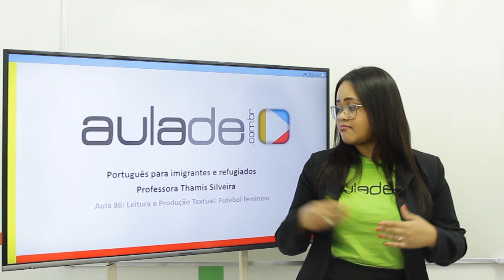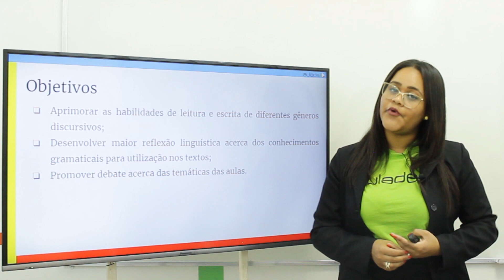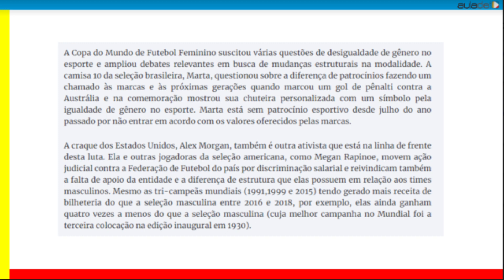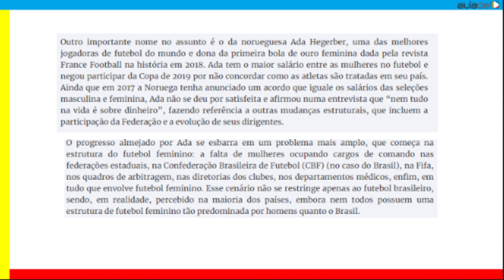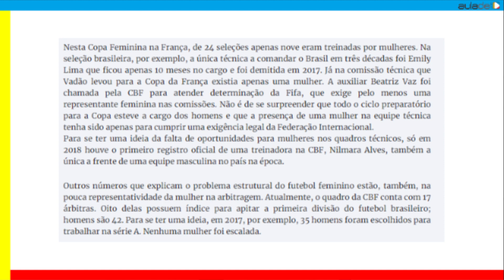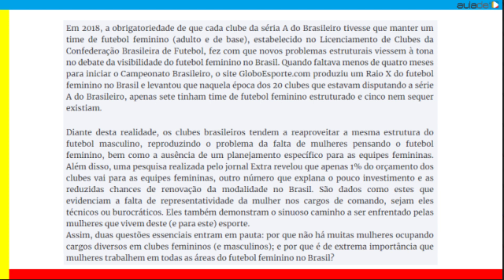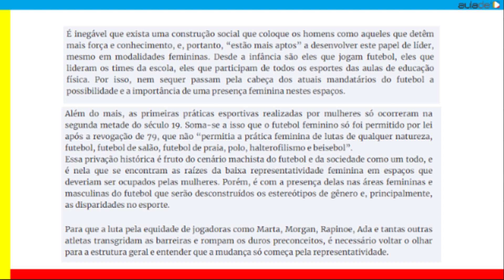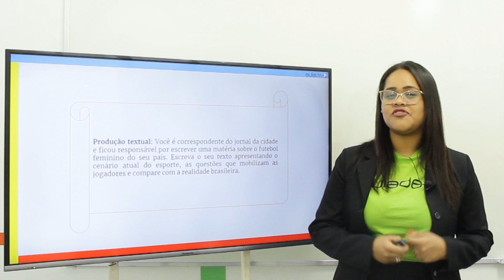Português para imigrantes e refugiados: Leitura e produção de Textual - Futebol Feminino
Olá, seja bem-vindo ao Aula De!
Este é o Curso de PORTUGUÊS PARA ESTRANGEIROS E REFUGIADOS.
Você esta interessado em aprender nosso idioma? Está é sua melhor opção.
Nesta videoaula você iremos trabalhar sobre  Leitura e Produção textual: Futebol Feminino.
Fique atento as próximas aulas e bons estudos.